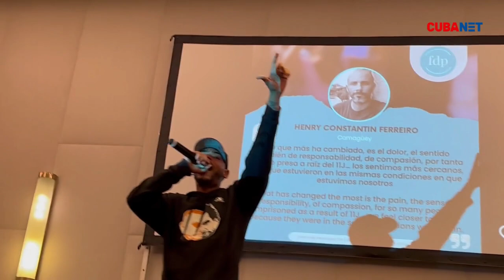"Nuestras madres están sufriendo por sus hijos y ellos vacilando". Funky manda mensaje a Díaz-Canel